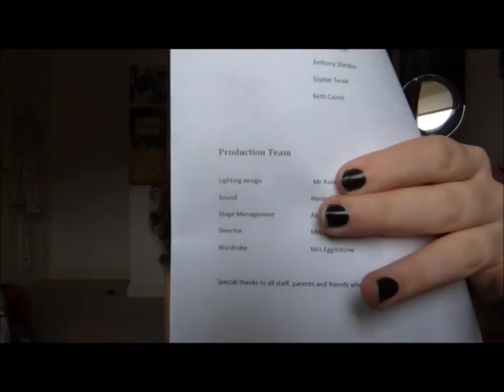Frances Talks October Club - I Met The Walrus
This week I read "I met the walrus" by Jerry Levitan, all about his interview with John Lennon.